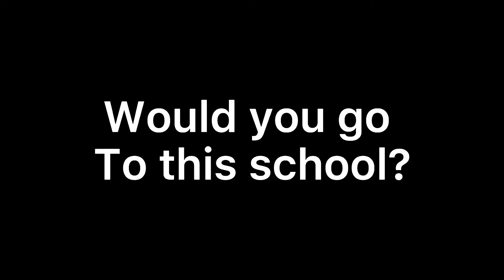Would you go to this school?